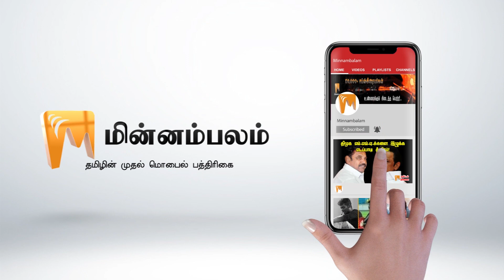உள்ளாட்சி: திமுக கூட்டணியில் காங்கிரசின் உரிமைக் குரல்! | டிஜிட்டல் திண்ணை |Minnambalam TV